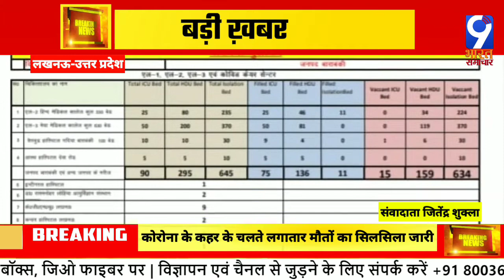उत्तर प्रदेश: लखनऊ-कोरोना के कहर के चलते लगातार मौतों का सिलसिला जारी